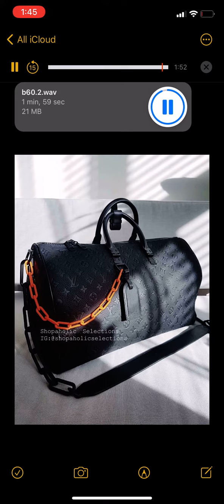Cashcache x Boofpaxkmooky x Tony Shhnow type beat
hmu for w/e!

tags ignore

, carti type beat, wlr type beat, wiseguybruno, WISEGUYBRUNO TYPE BEAT, wiseguybruno type beat
flash aidan type beat